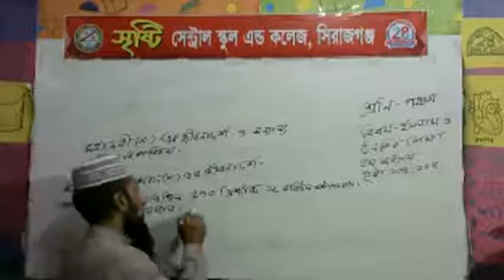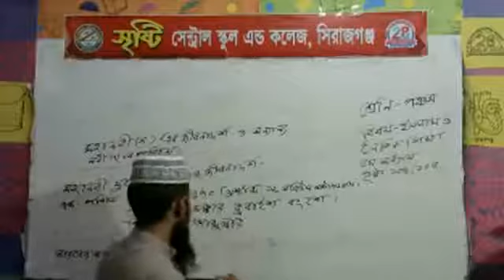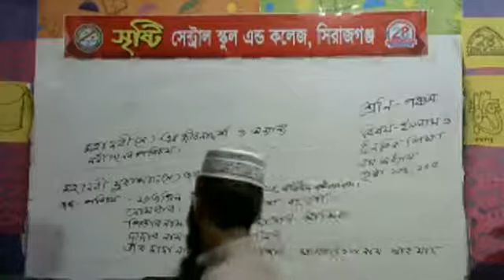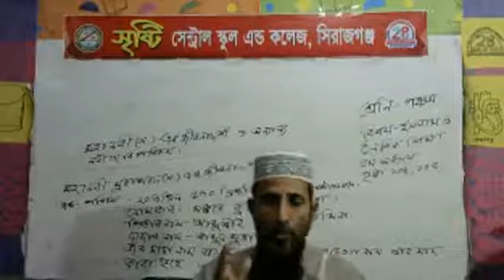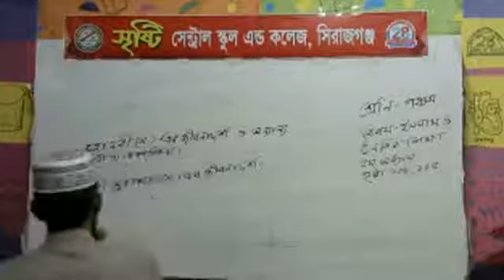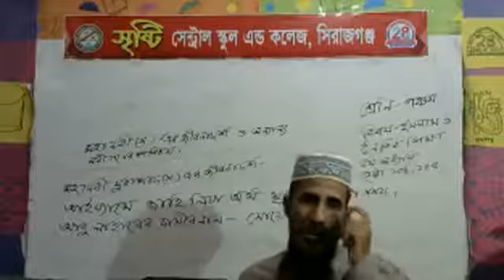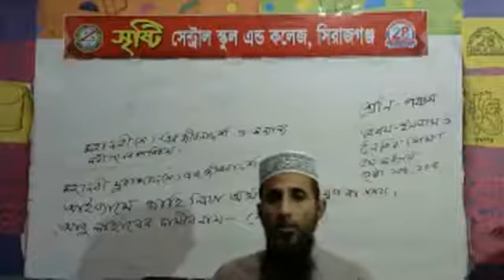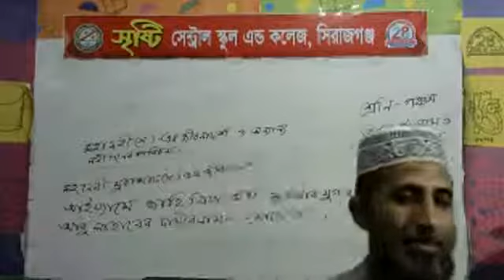শ্রেণি: ৫ম (বিষয়: ইসলাম ও নৈতিক শিক্ষা), শিক্ষক: আল হেলাল